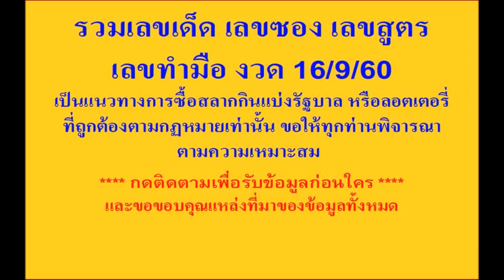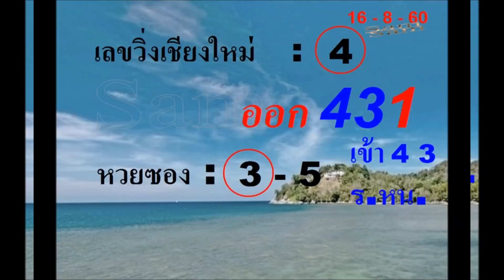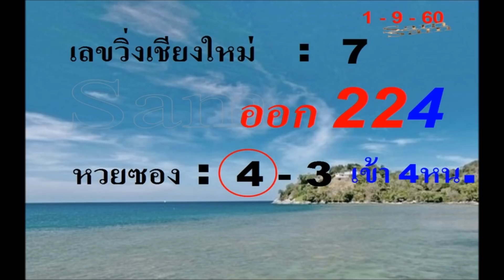เลขวิ่งเชียงใหม่ หวยซอง 16/9/60 งวดที่แล้วมา 4 หลักหน่วย งวดนี้หละ..แล้วแต่จะเลือก.